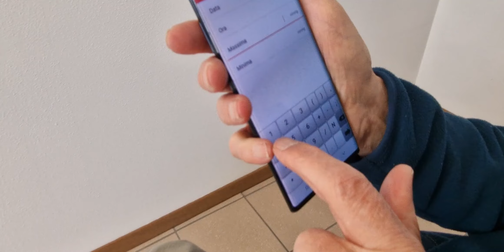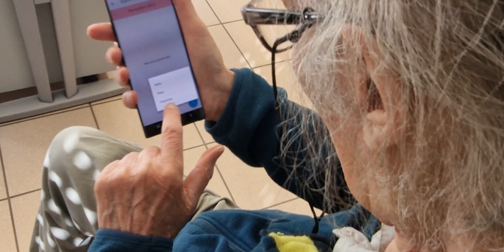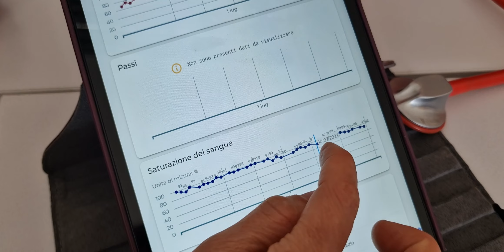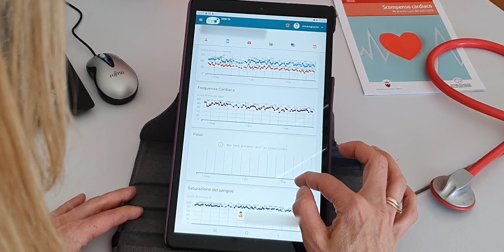SANITÀ DIGITALE IN TESINO (STRATEGIA NAZIONALE AREE INTERNE): UTENTI E INFERMIERA DI COMUNITÀ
Il video presenta l'esperienza di due pazienti residenti in Valle del Tesino (Trentino) che sono stati seguiti in telemonitoraggio dall'infermiera di famiglia e di comunità e dai medici MMG della Valle, grazie al progetto Nazionale "Strategia Aree Interne". Nell'area pilota è stato testato un nuovo modello organizzativo di assistenza sanitaria sul territorio con l'aiuto della telemedicina e delle nuove tecnologie (es: rete di operatori sanitari coordinata sul territorio, telecontrollo dei pazienti cronici quali scompenso cardiaco e diabete, etc). Per rendicontare le attività abbiamo raccolto la testimonianza di due residenti della valle e dell'infermiera Elisa Menguzzo.
(interviste realizzate a dic. 2023)
La seconda Area Interna individuata in Trentino è la Val di Sole dove il progetto è partito ad inizio 2024.